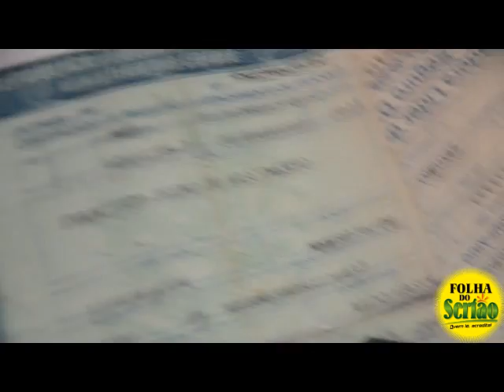Serviço de Inteligência e o BOPE estouram "Boca de Fumo"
Serviço de Inteligência e o BOPE estouram "Boca de Fumo". Empresário, e mais duas Pessoas são presas em Sousa. Fotos...